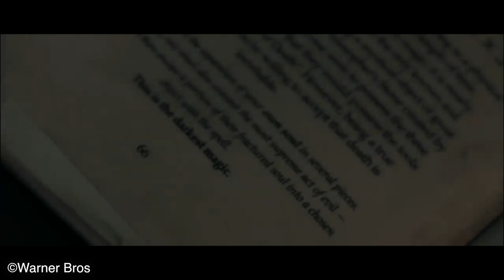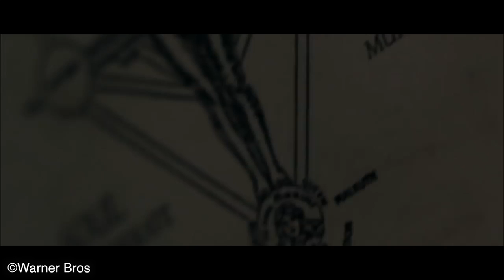Why Didn't Voldemort Release The Basilisk?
Ever wonder why Voldemort never created a basilisk horcrux? Or wonder why he never released the creature from Hogwarts?